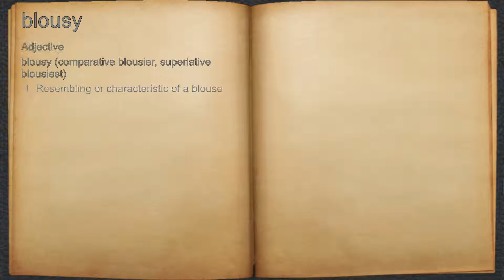What does blousy mean?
A spoken definition of blousy.

Intro Sound:
Typewriter - Tamskp